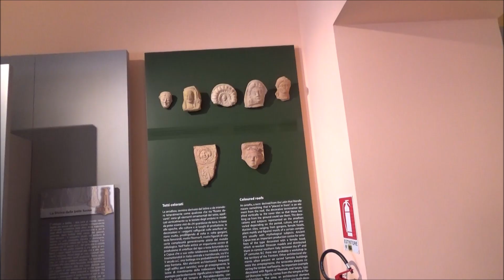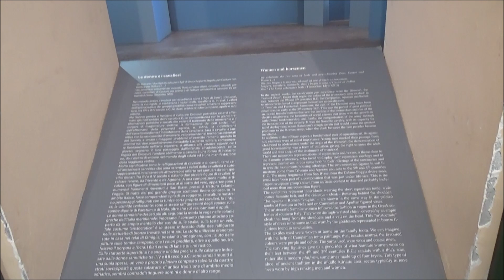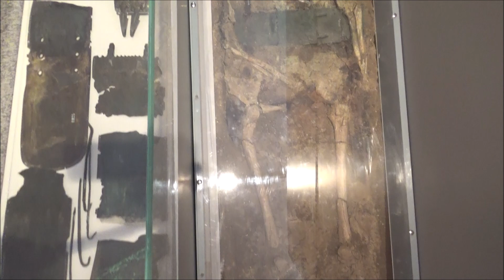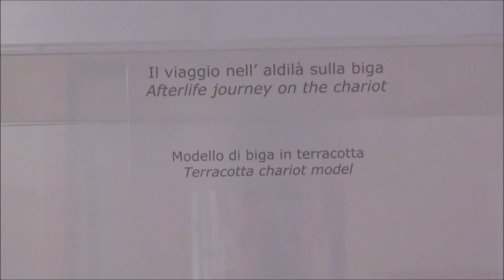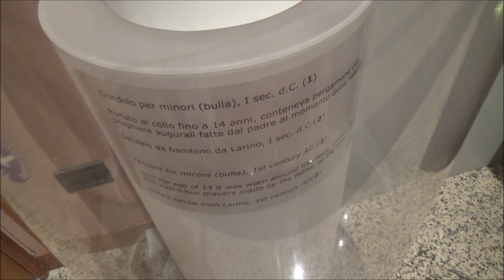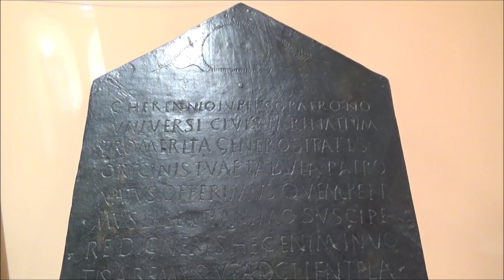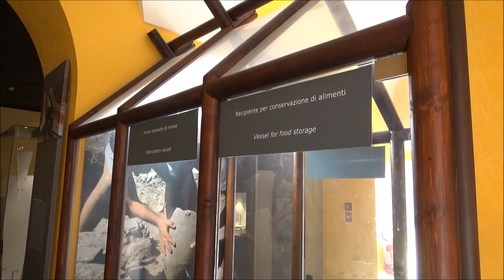Il Museo Sannitico di Campobasso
Il Museo nasce nel 1881 e viene ospitato, insieme alla Biblioteca Provinciale, nel Palazzo della Prefettura.
Si provvede ad una prima catalogazione del materiale a cura dell’archeologo Antonio Sogliano che ne pubblica nel 1889 l’Inventario. Da allora il Museo e la Biblioteca hanno conosciuto vicende alterne e molteplici cambi di sede fino al 1995, quando il Museo è stato allestito nei locali del settecentesco Palazzo Mazzarotta, nel centro storico di Campobasso.

Al suo interno le collezioni contano sia sull’originaria raccolta provinciale ottocentesca, sia su ritrovamenti avvenuti durante moderni scavi archeologici nella Provincia di Campobasso. L’esposizione permanente si articola secondo un criterio cronologico e tematico.

Al pian terreno l’età del Bronzo e la Prima età del Ferro, con l’emergere e il consolidamento delle aristocrazie guerriere: di particolare rilevanza le armi dell’età del Bronzo Finale e i gioielli in ambra dell’ età del Ferro.

Al primo piano i Sanniti, i loro santuari, i loro commerci, le loro tombe: da segnalare una ricca collezione di statuine votive di Ercole, ornamenti in terracotta provenienti dai santuari e alcuni tesoretti votivi.

Al Secondo piano la romanizzazione del Sannio, con materiali provenienti anche dalla città romana di Sepino: di particolare interesse le sculture in marmo e tanti piccoli oggetti di vita quotidiana, come chiavi, elementi di toilette femminile e suppellettili in bronzo.

Sempre al secondo piano l’alto medioevo rappresentato dalle ricchissime tombe di cavalieri Bulgari ritrovate nella Piana di Bojano: tra di queste la ricostruzione integrale della tomba di un guerriero e del suo cavallo con ricche bardature in argento; segue in appendice una breve sezione con materiali basso medioevali, in particolare ceramiche.